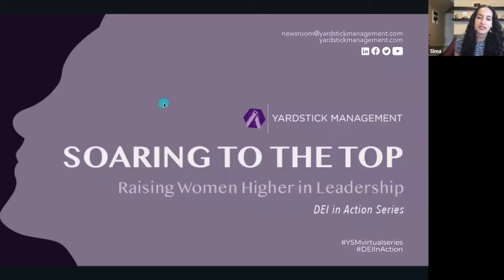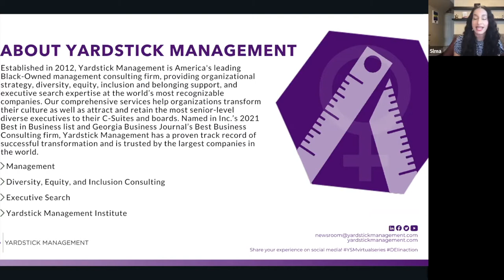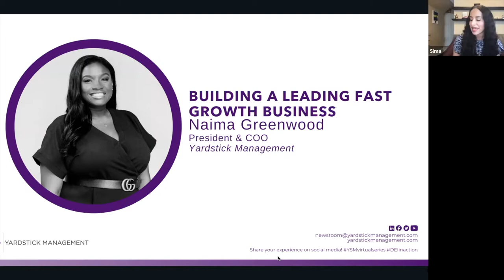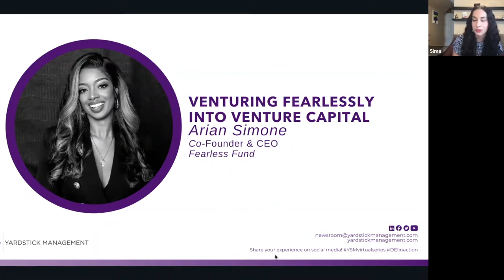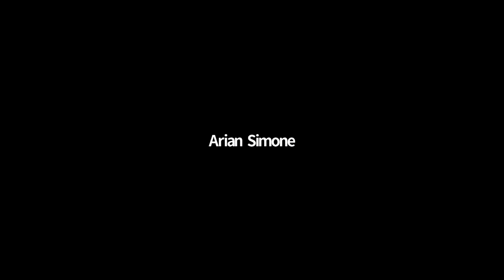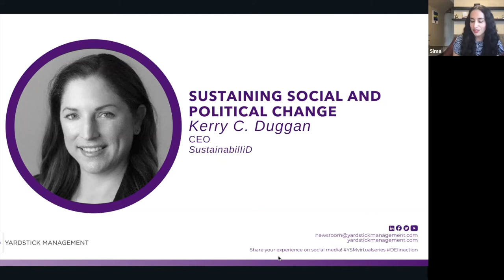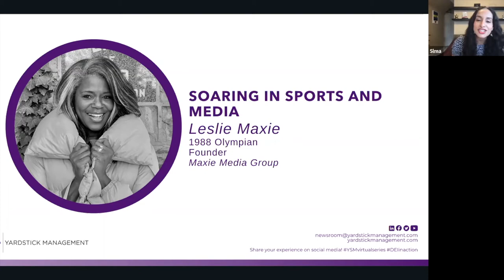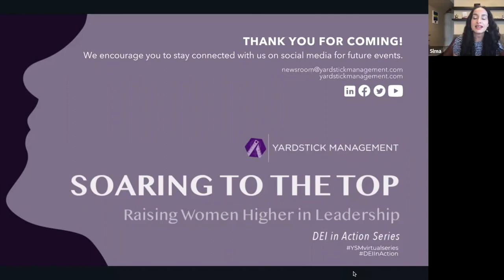Soaring to the Top: Raising Women Higher in Leadership - Full Episode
Despite the slow progress brought by equality movements, the harsh truth is that women still have a significant disparity in representation across leadership. During this DEI in Action series, prominent female change makers will provide unique insights into how they have challenged the system and soared to the top by accelerating change in the corporate gender landscape.